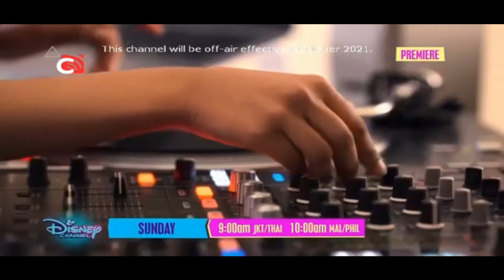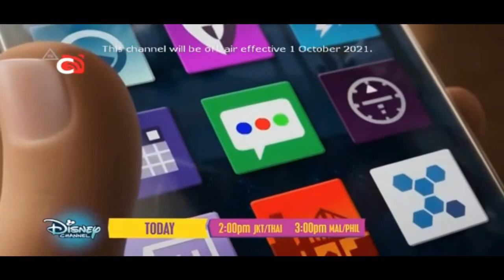Disney Channel Asia Continuity (09/17/21)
Today @CignalTV Philippine Satelitte Cable Decide and put text "This Channel be off-air effective 1 October 2021" above of Disney Channel.